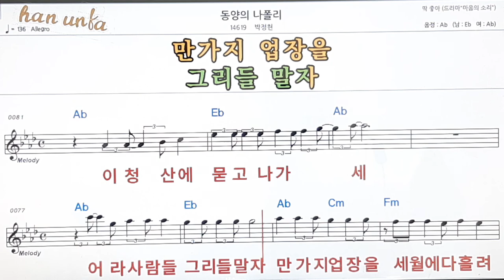동양의 나폴리/박정현👍노래 반주, 코드 악보,가라오케💋Karaoke*Sheet Music*Chord*MR